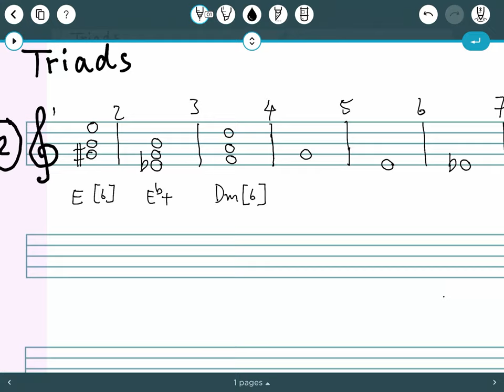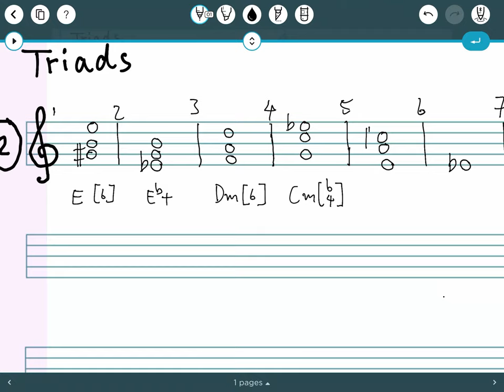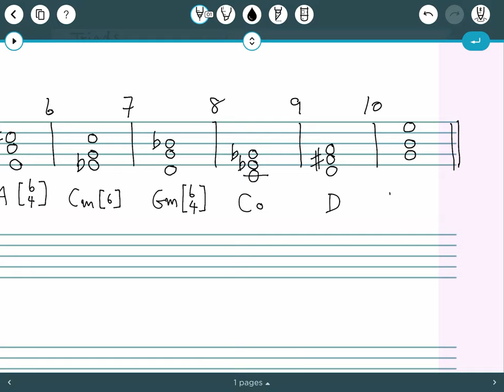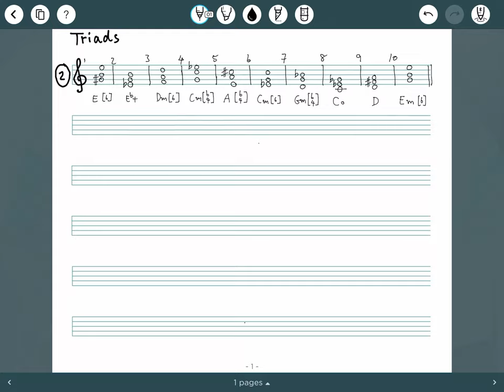Triad Exercise 02